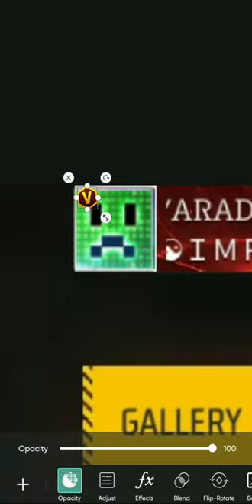PRESENT ALIGHT😈💥MOTION FF💥💢|🤡PANDA🤡-DESIIGNER|| JEDAG JEDUG👀VIREL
disclaimber
Video is for educational propose only.copyright disclaimer under section 107 of the copyright Act 1976,allowance is made for "fair use" for proposes such as criticism, comment,news reporting, teaching, scholarship,and research.Fair use is a use permitted by copyright statute that might otherwise be infringing.